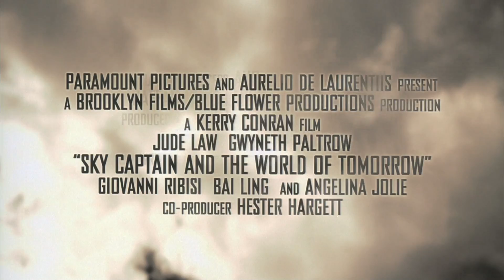Sky Captain and the World of Tomorrow - Trailer #1 (1080p)